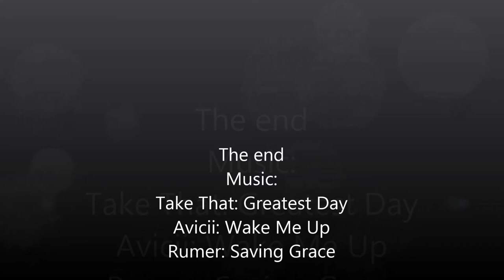Jenny & Matt Wedding Video